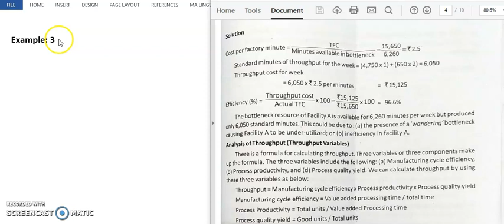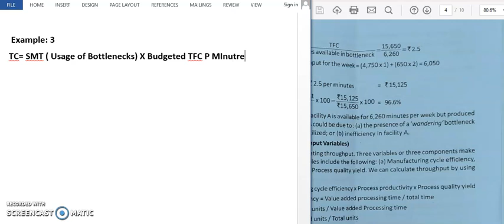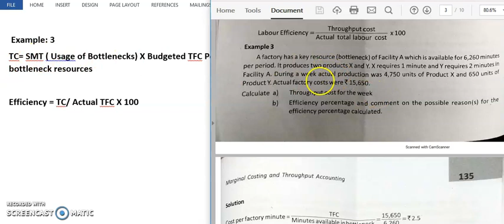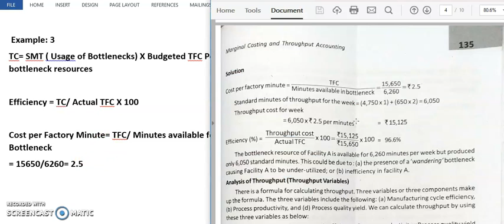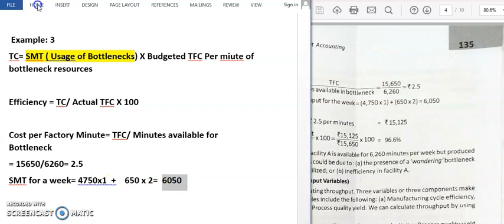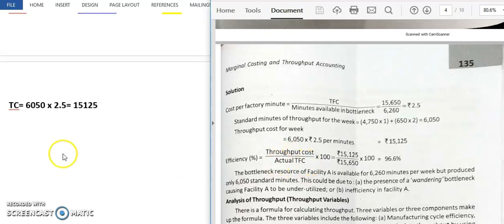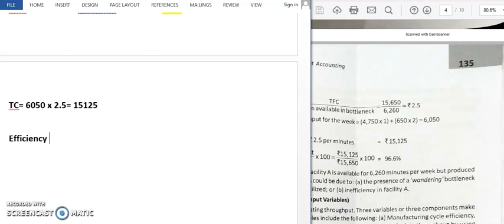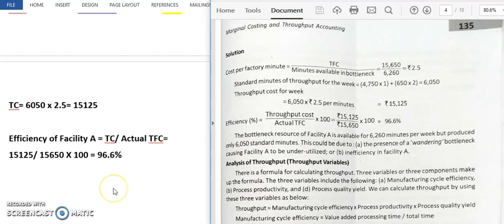Throughput problem 3 repetition of example 3